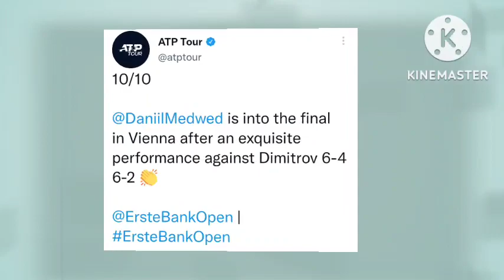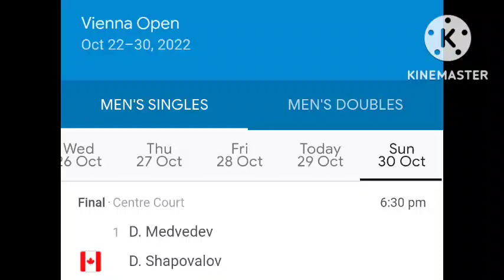Daniil Medvedev vs Denis Shapovalov in Vienna Open 2022 Final | Felix Auger-Aliassime in Basel Final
Daniil Medvedev vs Denis Shapovalov in Vienna Open 2022 Final | Felix Auger-Aliassime in Swiss Indoor Basel Final 2022.

Erste Bank Open 2022.